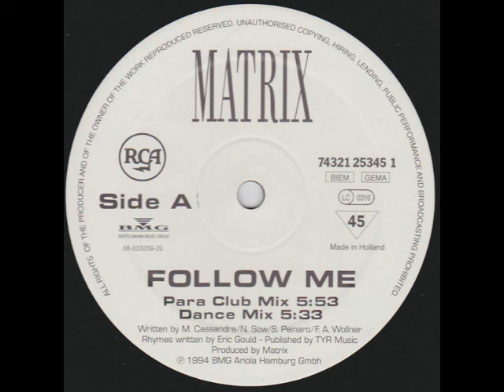Matrix Follow Me Para Club Remix